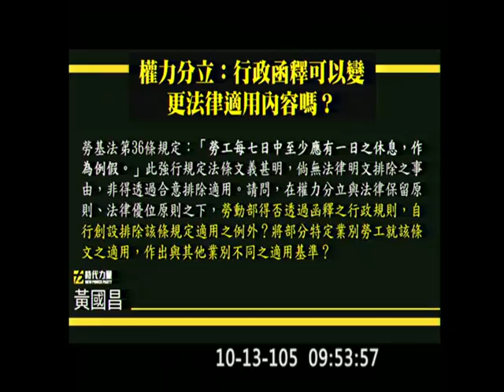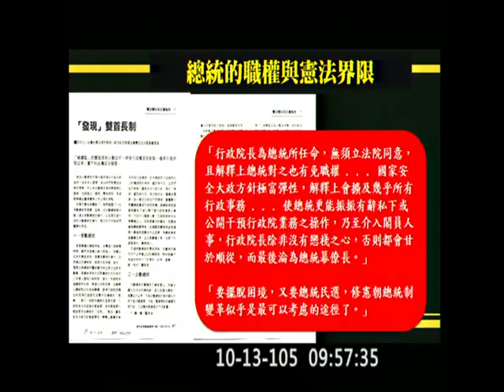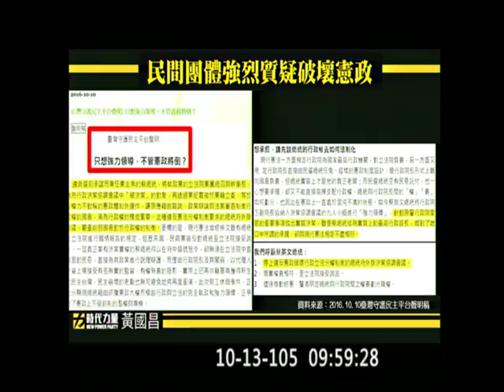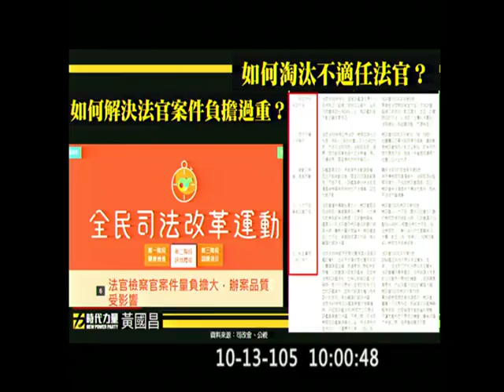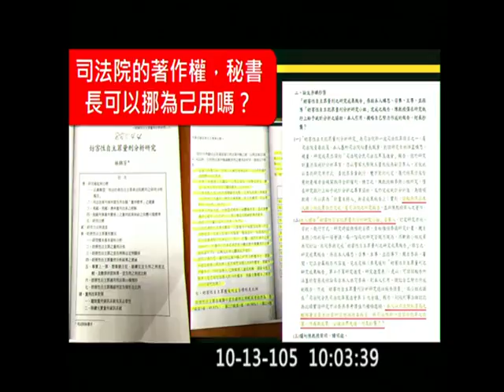20161013｜黃國昌｜全院委員會-1